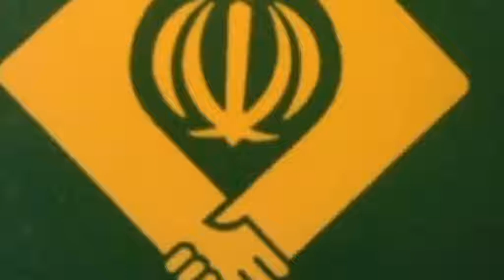تلویزیون ایران فردا - تقویم تاریخ سه شنبه 22 بهمن